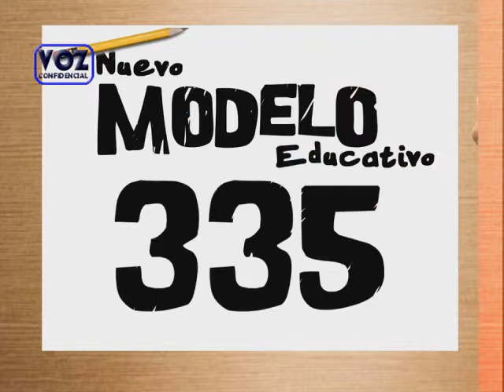M ideas Voz Confidencial diciembre 8 2013 3